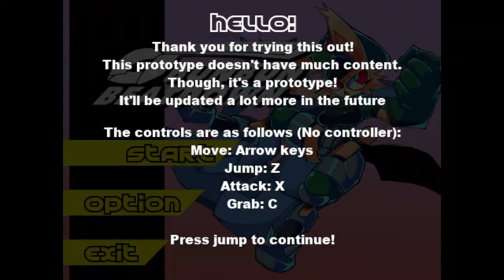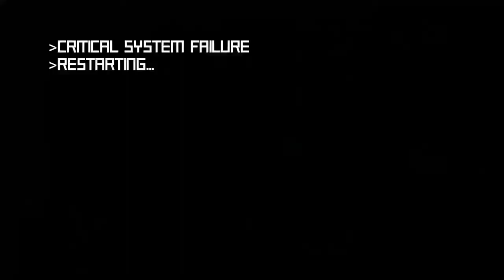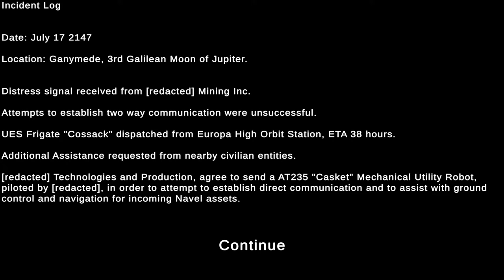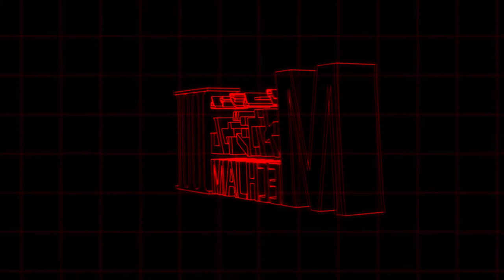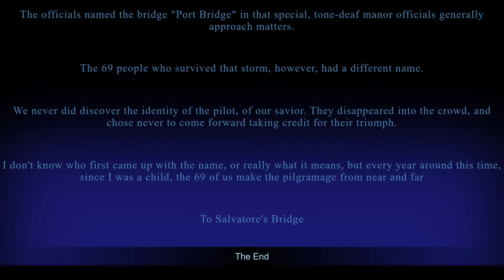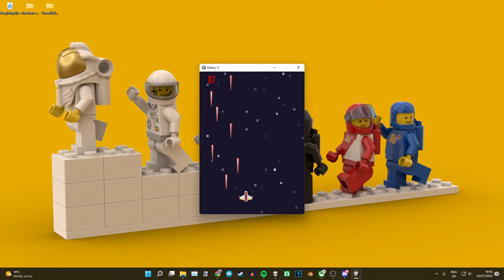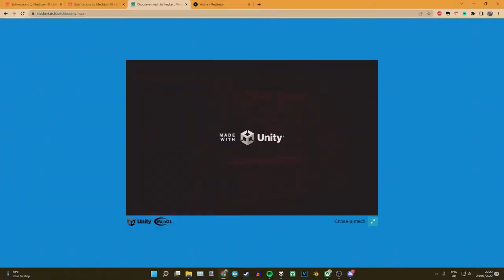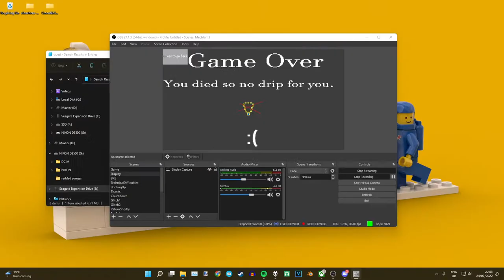MechJam 3 Livestream Part 4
Playing MechJam 3 entries.

CHAPTERS:
7:45 Bunbun Beatdown
11:41 Z-LESTIAL
15:03 Gerbil Mech Program
22:05 Mech Delivery Mayhem
26:01 Mech 4X
28:41 MechJam
30:55 Haywired Prototype
1:16:20 Mech Arena
1:20:09 Casket Rider
1:33:32 Mechasaur vs Punchatron
1:36:38 Untitled Mech Game
1:47:10 Alone in the Machine
1:57:45 Mech Top-Down Shooter Dating Sim
2:05:49 Salvatore's Bridge
2:13:32 Hiromechia
2:20:22 Blight
2:27:29 Mech Battle
2:36:09 Galaxy X
2:39:10 Astromech
3:04:57 Shinobi
3:11:45 Yecid
3:13:30 EscapeTheMech
3:16:29 Lindwurm
3:17:52 Choose-a-mech
3:19:30 Rivals in the Skies
3:25:31 Lunar Front EZ
3:31:14 Coping Mechanisms
3:32:25 Mecha Mining Marvelous Martian Minerals (Not my gameplay sorry)
3:34:05 Machinae Scooter (Revisited)
3:41:17 A Snail's Quest for the Drippiest Chain (Revisited)